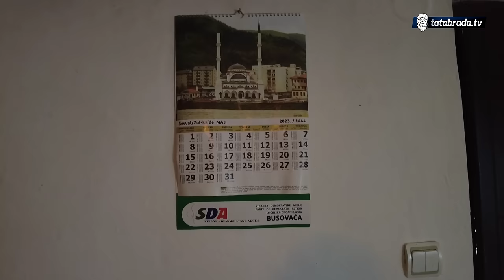Nikada u životu NIJE BIO KOD DOKTORA: 42 godine radio u šumi!